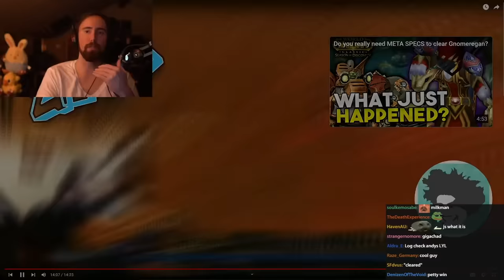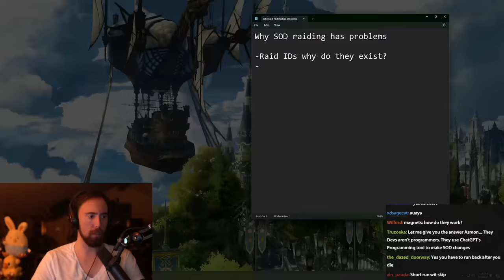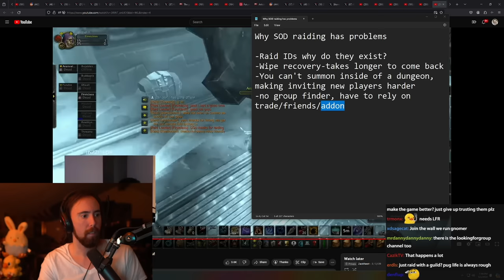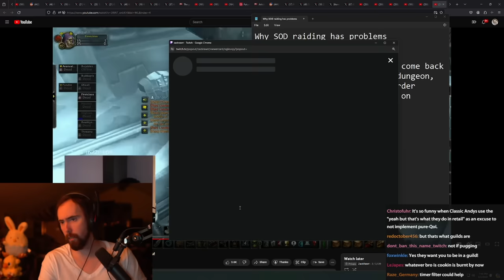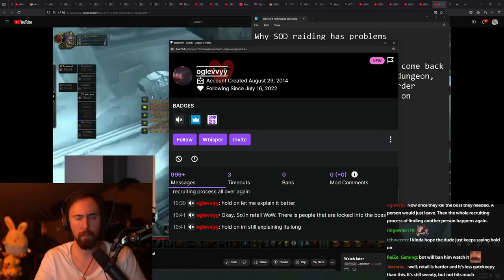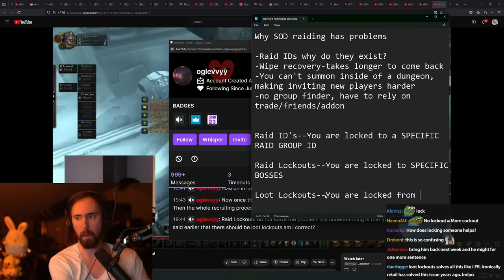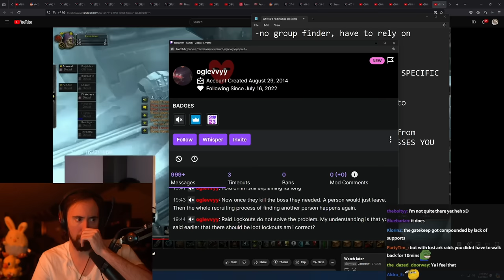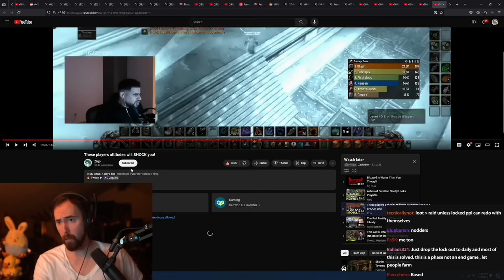Huge Problem in Season of Discovery | WoW Classic